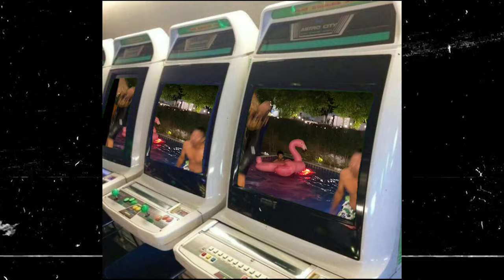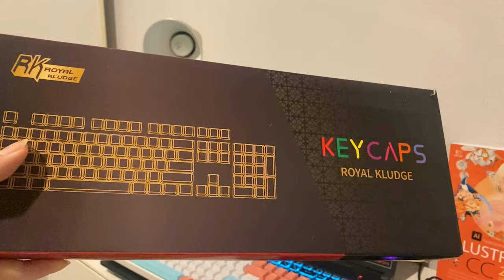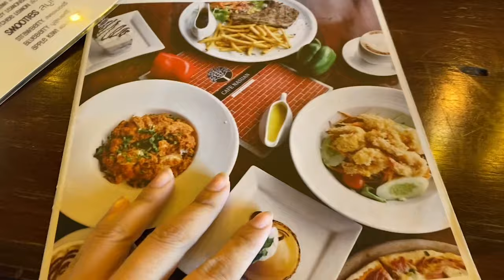ONE DAY WITH ME 🤍🌷EP. 1 | ในวันหยุด 1 วัน |MEIFANG